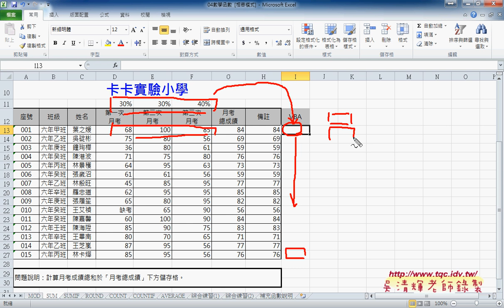01 數學函數範例與SUMPRODUCT函數EXCEL VBA雲端資料庫 吳老師2